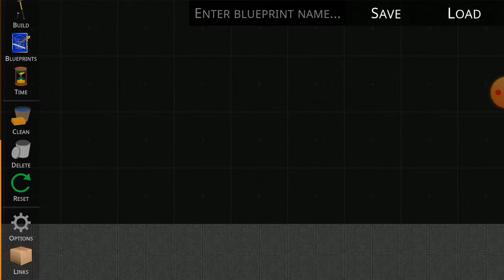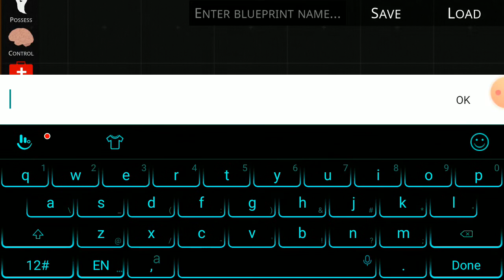today we about BOMBS part 2!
this one is nuke icon by idk who is